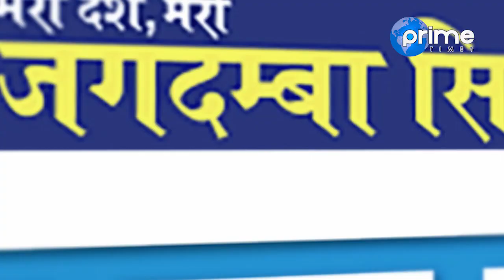रामशरण महतले ऋषि धमलालाई ओली र अर्थमन्त्रीको प्रवक्ता भनेपछि कार्यक्रममै भयो यस्तो हंगामा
Program: Janata Janna Chahanchhan
Presenter: Rishi Dhamala
Guest: Dr. Ram Sharan Mahat (Nepali Congress)
Video By: Prime Times Television